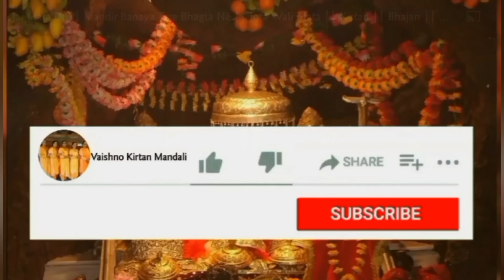वजे शेरांवाली दे दरबार चिमटा भगतां दा तेरे भगतां नु मैया तेरा रंग चढ़या ।। Navratri Special 🙏🏻🌹